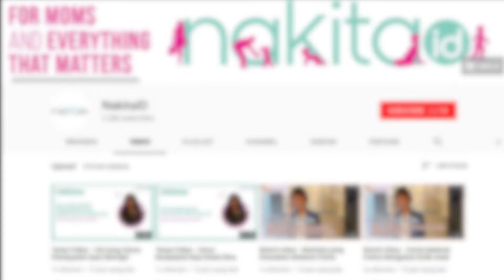Persiapan Faby Marcelia Menjelang Lahiran Anak Kedua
EDITORIAL OFFICE

ADVERTISING